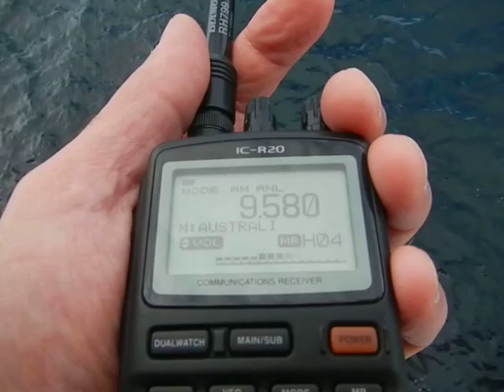Radio Australia, shortwave DX @ Sable Island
Transmitter: Shepparton, Australia, 100 kW on 9580 kHz @ 70 degrees
Receiver: Icom R20 off Sable Island, Nova Scotia, Canada
Antenna: Diamond RH799
Time: May 30, 2012 @ 1141 UTC